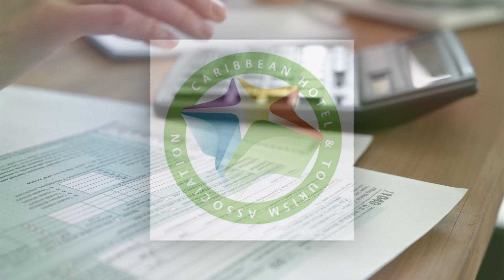PM Calls For Collective Action To Address Intra-Regional Travel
Prime Minister Philip Pierre says a regional solution is what is needed to address the problems plaguing intra-regional travel.